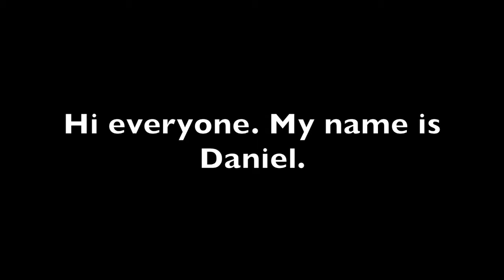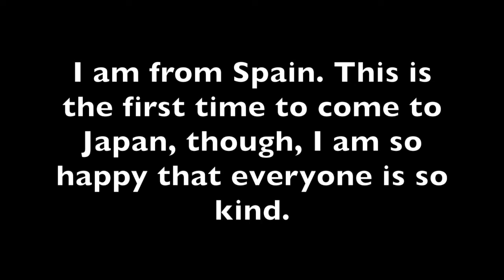Q & A (2) How to introduce myself in Japanese? 日本語で自己紹介